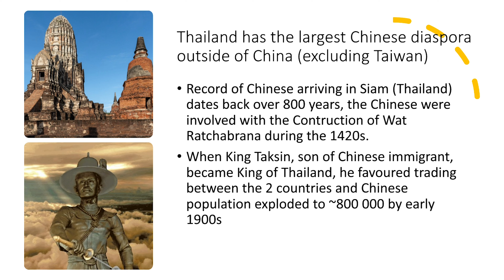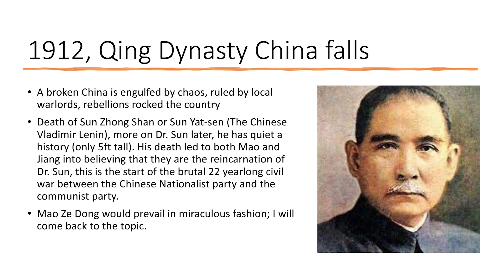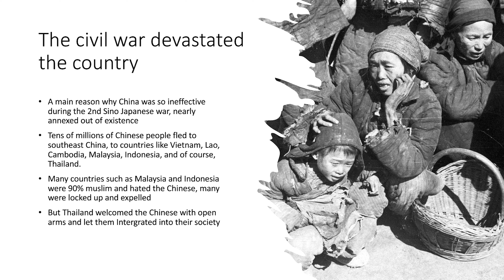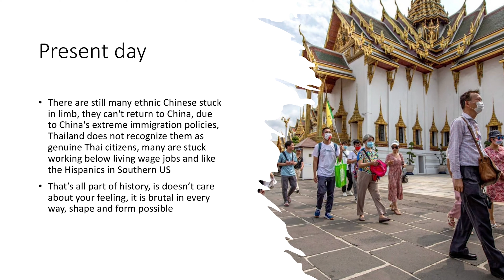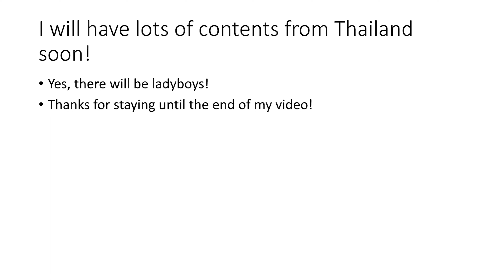Why are there over 10 MILLION Chinese people in Thailand?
This is a brief history on why there are so many ethnic Chnese people living in Thailand. I will be visiting the country right after Taiwan!